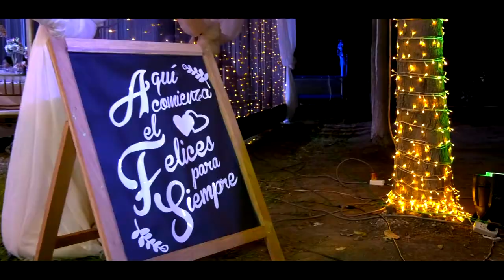trailer de boda de rolando y rosmery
js audiovisual chepèn la libertad